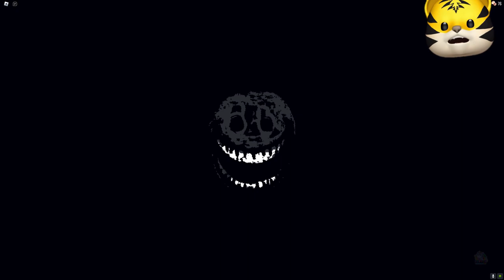ROBLOX DOORS - GETTING BRAVE WITH THE DOORS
GETTING BRAVE WITH ROBLOX DOORS!! Hey Friends, in this video, we are going to play THE DOORS on Roblox. Enjoy!!.